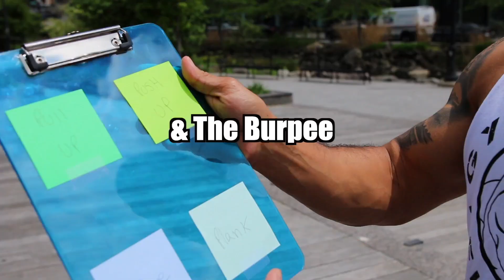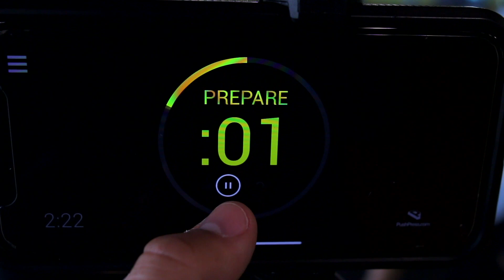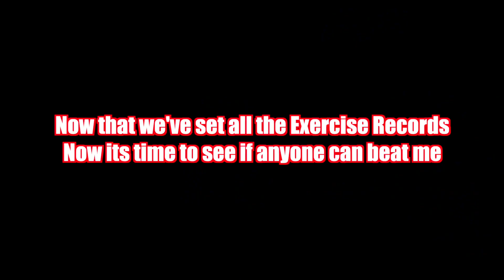Beat me win $100 dollars!!!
Add me on Snapchat! Username: gezusv1 ​